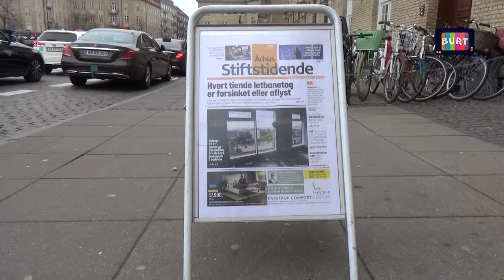Uge45 BURT3 Monsoon nr 43 2018 9 11